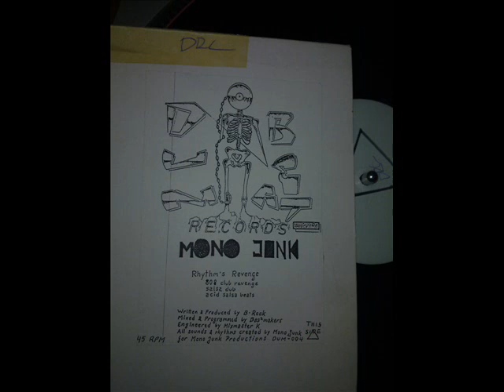Monojunk - Rhythm's Revenge (808 Club Revenge)